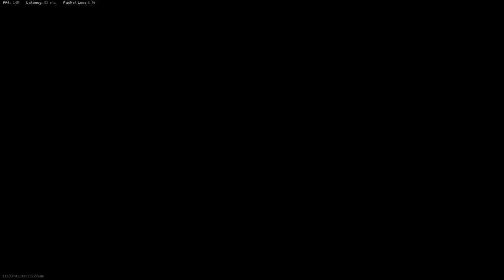Call of Duty Warzone April fools BR's (Full match)